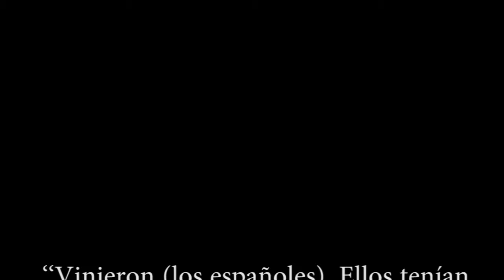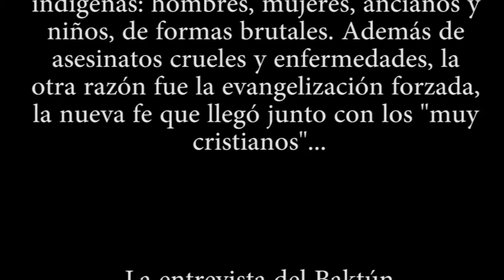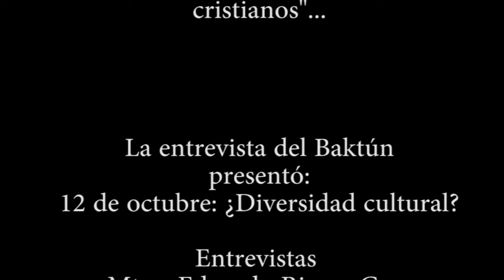12 de octubre ¿Diversidad cultural?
Existe la idea de que el 12 de octubre debemos celebrar la diversidad cultural... ¿Para las religiones es posible hablar de este término? En este video analizaremos cómo la fe cristiana observa en pleno S. XXI la idea de un Dios verdadero desde el punto de vista histórico de lo que la misma evangelización destruyó: "Las culturas milenarias".

FACE: Proyecto Baktun